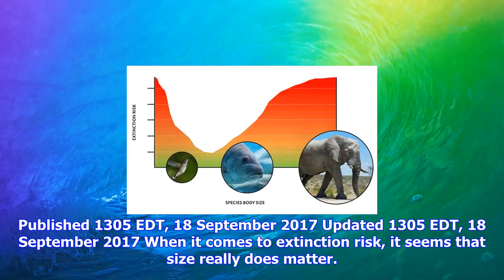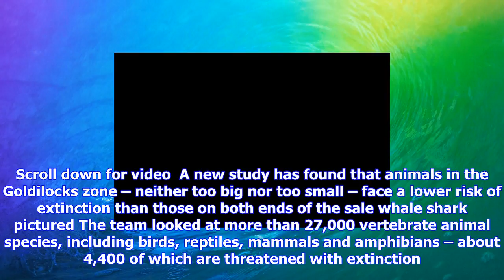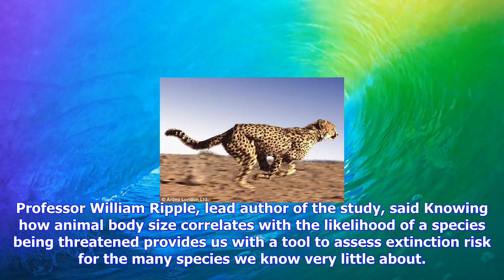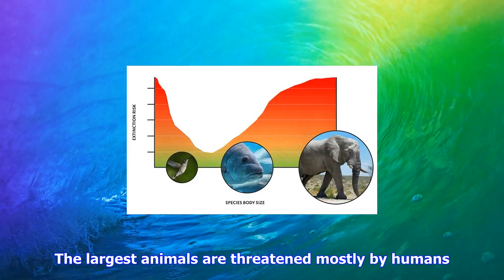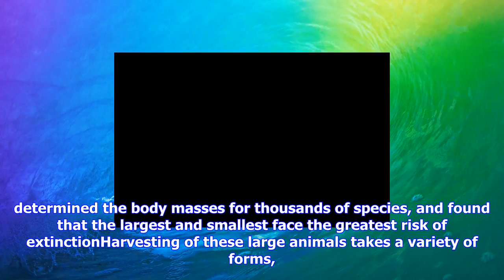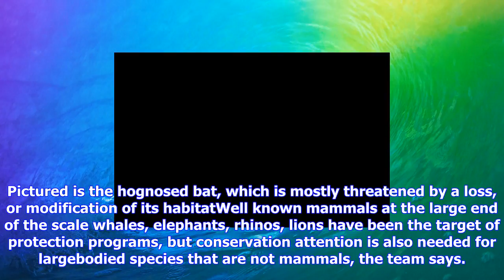Breaking News | Medium-sized animals are at lowest risk of extinction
Medium-sized animals are at lowest risk of extinction

Published 1305 EDT, 18 September 2017 Updated 1305 EDT, 18 September 2017 When it comes to extinctio...